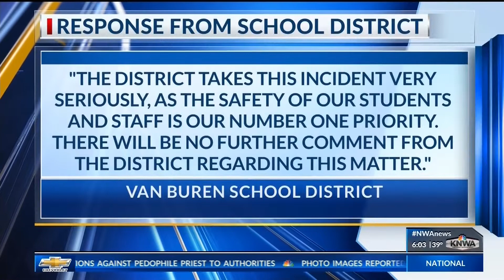UPDATE: Three Arrests Involving Students With a Gun at Van Buren Freshman Academy (KNWA)